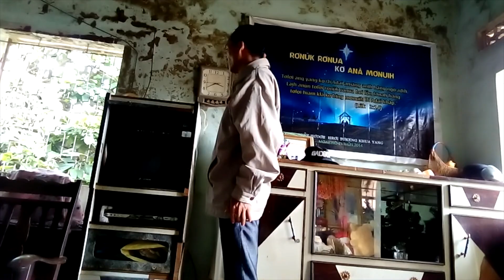Lên Tây Nguyên, nghe bạn tù Rơlan- Thick hát "Giấc mơ Cha- Pi"